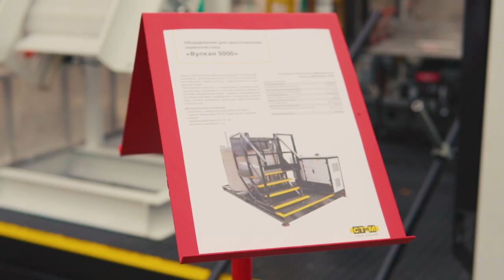Equipment for the preparation of thermoplastics STiM Vulkan in our range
The set of equipment is used for melting of thermoplastic by heating it in thermotanks with liquid fuel burners. The heat emitted by the burners is carried out by thermal transfer oil. Melting of thermoplastic and maintaining the set temperature is done in automatic mode and provided by an autonomous power unit.